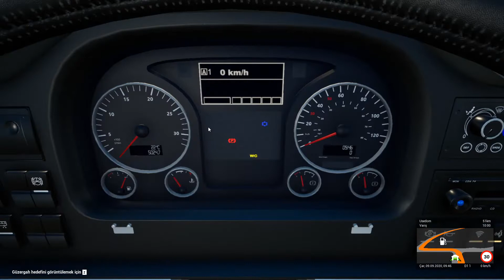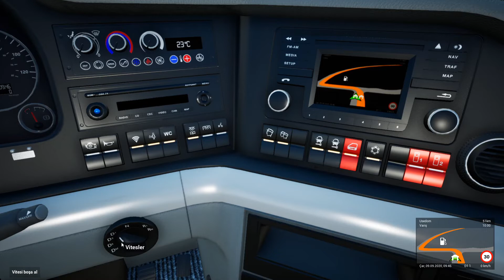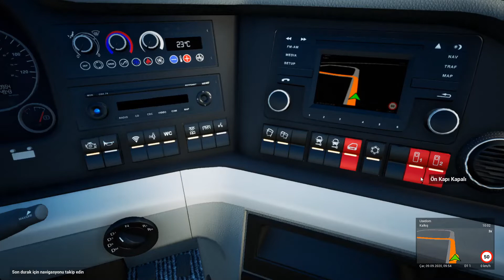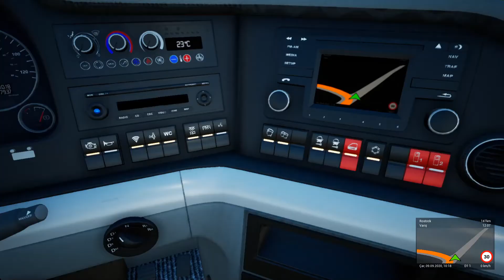FERNBUS SİMULATOR YENİ ŞEHİR AÇTIK VE BAYRAM SOHBETİ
Bu videomda şehirler arası seyahat oyunu olan Fernbus Simulator oyununda yeni şehrin kilidini açtık umarım beğenirsiniz. İyi seyirler

Diğer oyunlarımız için takipte kalın

Merhabalar ben Ahmet , bu kanalda sizlere oyun videoları çekiyorum her gün yeni videolar çekerek sizlere aktarmaya çalışacağım sizlerde  ailemize katılabilirsiniz